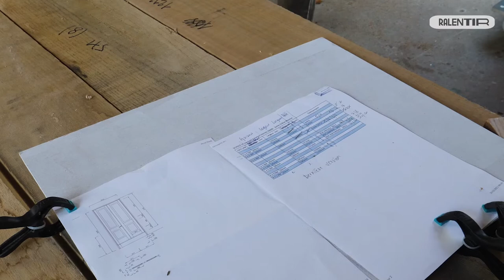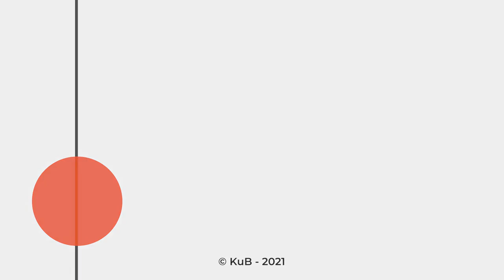Du temps pour soi | Ralentir | Ep.1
Après avoir passé des années à travailler dur Yves et Judith ont fait le choix de prendre le temps. Prendre le temps de jardiner, de lire, de cuisiner… autant d’activités aussi importantes que leur travail, et nécessaires à leur bien-être. Il est menuisier, elle est ébéniste et ce n’est pas la clientèle qui manque, là où ils ont installé leur entreprise en zone rurale.

Réalisation : Serge Steyer
Ralentir est une coproduction KuB, Kaizen, Les Champs Libres
Conseil technique : Zenika